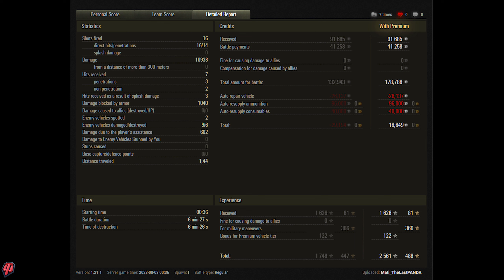VK 72.01(K). 11k easy dmg. World of Tanks Top Replays.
VK 72.01(K). 11k easy dmg.

Player:   Mati_TheLastPANDA [TREAD]
Map:      Siegfried Line – Standard